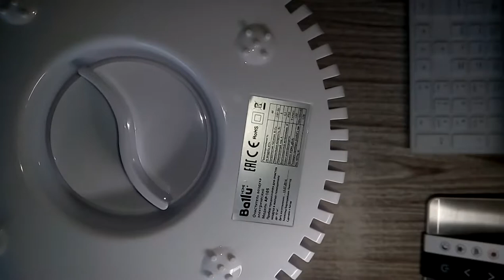Обзор очистителей воздуха Ballu AP-100 VS Ballu AP-105